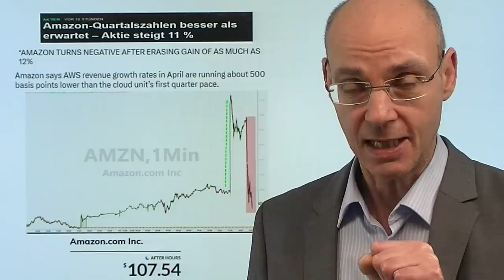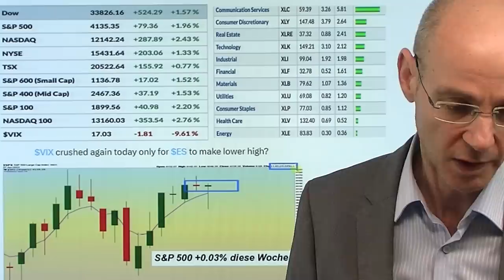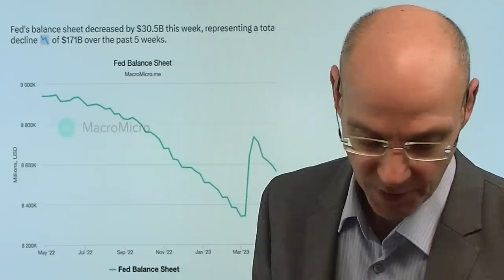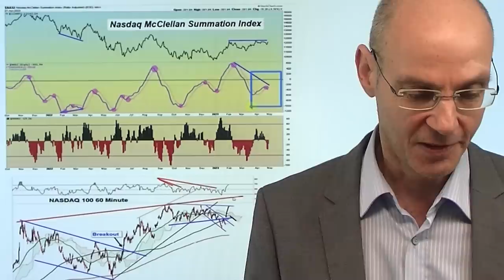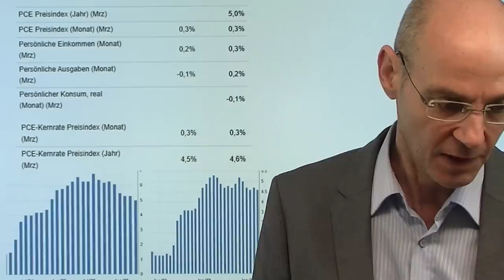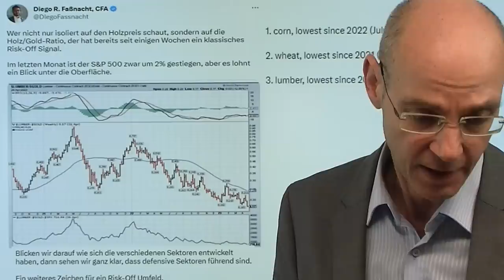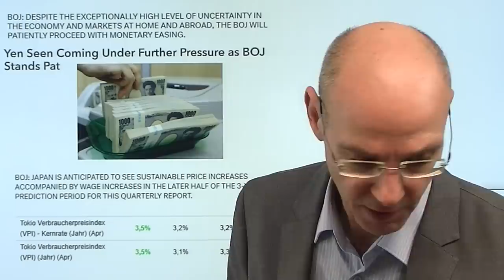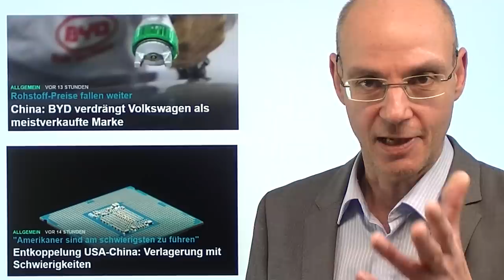Aktien-Euphorie: Tsunami-Warnsignale - viel Risiko, wenig Chance! Videoausblick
Hinweise aus Video:

1. China: BYD verdrängt Volkswagen als meistverkaufte Marke

2. Entkoppelung USA-China: Verlagerung mit Schwierigkeiten

3. Warum der Ölpreis unter die Niveaus vor dem OPEC-Schock fällt

Derzeit herrscht eine Aktien-Euphorie sondergleichen: man feiert mittelmäßige Zahlen von Meta oder Google, gestern dann auch die Zahlen von Amazon mit einem Anstieg der Aktie von +12% - aber dann kam die Warnung des Unternehmens, dass der Cloud-Bereich im April stark nachgelassen hat, weil die Firmen-Kunden immer vorsichtiger werden. Die Amazon-Aktien drehte daraufhin von +12% sogar noch ins Minus. Der Grund liegt auf der Hand: alle Anzeichen deuten daraufhin, dass der März ein Wendepunkt war. Denn die Bankenkrise mit den Pleiten zweier US-Banken löst einen Credit Crunch aus, der den Weg in eine Rezession ebnet. Die Tsunami-Warnsignale werden dabei nun immer deutlicher: etwa der Fall des Konjunkturmetalls Kupfer, oder das Verhältnis von US-Bauholz zu Gold (faktisch ein Maßstab für das Verhältnis Wirtschafts-Nachfrage zu sicherer Hafen-Asset). All diese Signale widerprechen der derzeitigen Aktien-Euphorie vor allem bei den Big-Tech-Aktien: hört auf diese Signale!